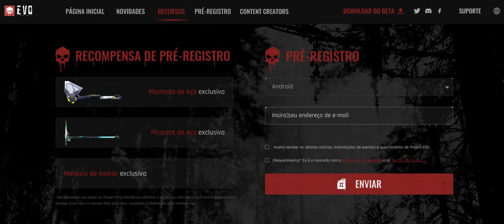Mission EVO: O Jogo de Sobrevivência em Mundo Aberto para Celular - Uma Aventura Épica de 2023!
Bem-vindo(a) ao mundo de Mission EVO, o incrível jogo de sobrevivência em mundo aberto para celular! Construa sua própria casa, explore um vasto ambiente aberto e lute contra animais selvagens, zumbis e ataques humanos para garantir sua sobrevivência.

Neste vídeo, vamos mergulhar nessa aventura épica de 2023 e mostrar todos os detalhes do jogo que está conquistando os jogadores ao redor do mundo. Além disso, temos uma ótima notícia: o beta do Mission EVO já está disponível para download!

Se você tem um produto ou marca e deseja anunciá-los em nosso canal, entre em contato conosco pelo e-mail . Teremos prazer em discutir oportunidades de parceria.

Prepare-se para a jornada de sobrevivência mais desafiadora e emocionante! Juntos, vamos dominar o mundo de Mission EVO!